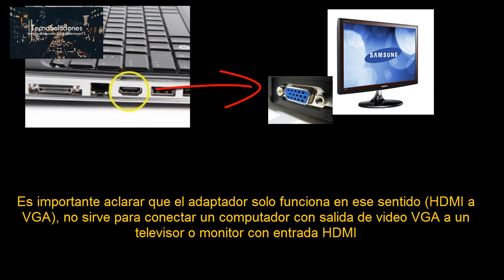Diferencia entre adaptador hdmi a vga y adaptador vga a hdmi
Observa con este video la diferencia entre adaptador hdmi a vga y adaptador vga a hdmi